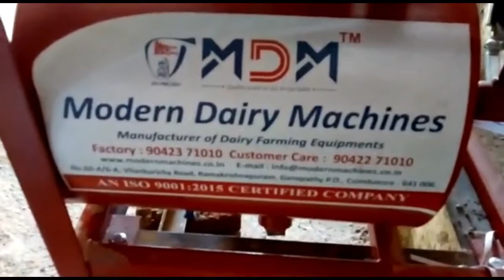Milking machine/ Fixed single bucket milking machine/Quality milking machine/ call-9042571010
Fixed pipeline single bucket milking machine has been installed in a dairy farm and how perfectly the milking machine is milking cows. We have the best quality milking machines and the leading manufacturers of milking machines and all dairy farm equipment in India.